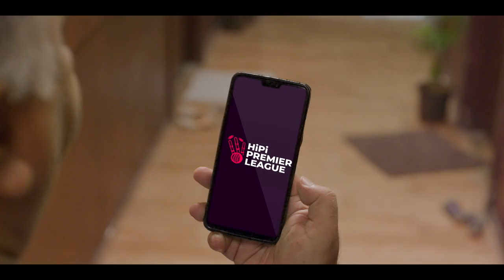HiPi Premier League | Uncleji ka Bouncer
All is fair in love and war. Aur cricket toh dono hai yaar! For more fun short videos, download ZEE5 aur HiPi pe mazze karo!
*Available only on Android.